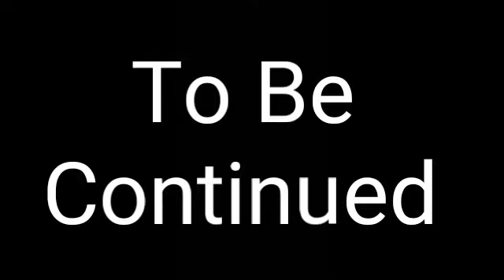(READ DESCRIPTION) The Adventures of LSBT Season 1 Episode 1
The original video was made by YoItzCayden, my twin bro. please subscribe to his channel. here's a quick note: I did not do very well on voice acting Sans, and I have no clue what Bendy would even sound like. so please forgive me :/ don't write in the comments, "Sans doesn't sound like that!" or, "Bendy doesn't have a voice!" I understand that this video is awful, but please don't be mean. hope you enjoyed, and if you didn't, please give me and my twin bro some tips. we would appreciate it. I would like to make content that you all would enjoy, so please leave suggestions in the comments. have a great day and i'll see you all in the next video. bye bye :)